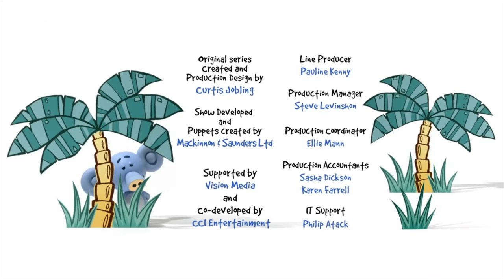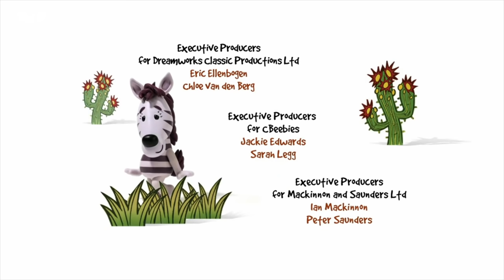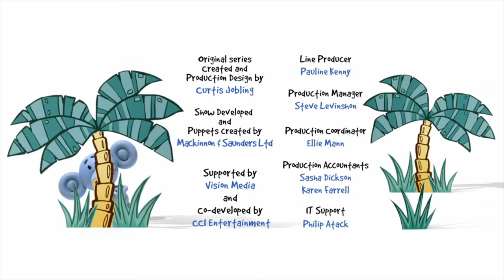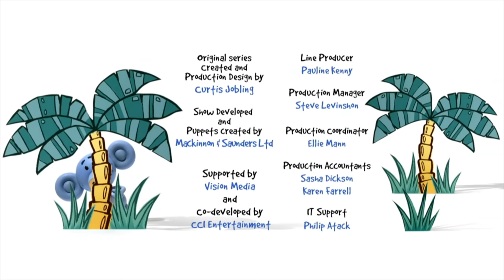Raa Raa the Noisy Lion Season 3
Raa Raa the Noisy Lion Season 3 Last Series

Raa Raa the Noisy Lion is a British stop motion animated children's television series first broadcast in May 2011, which is shown on CBeebies. It features a group of animal-based characters and their adventures and activities through the Jingly Jangly Jungle. The series is narrated by Lorraine Kelly. This series is produced by Chapman Entertainment (Seasons 1 & 2) and DreamWorks Animation Television (Season 3). Three seasons of 79 episodes have been aired. The final episode, "Raa Raa Plays Do What I Do", was aired on 22 January 2018.